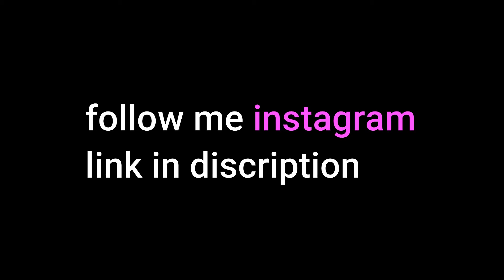Asking for money (WHITE VS BROWN PARENTS)